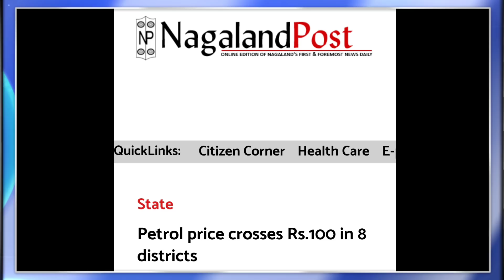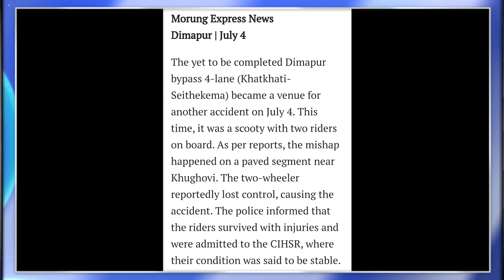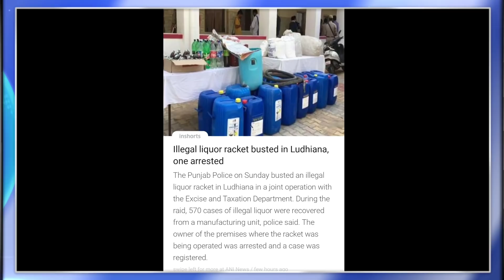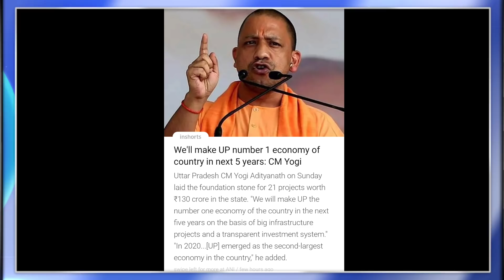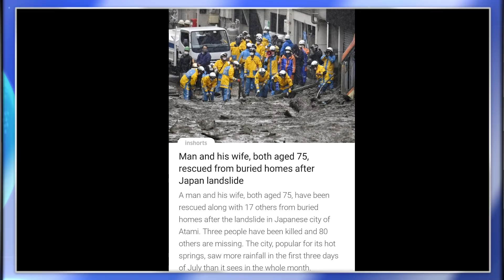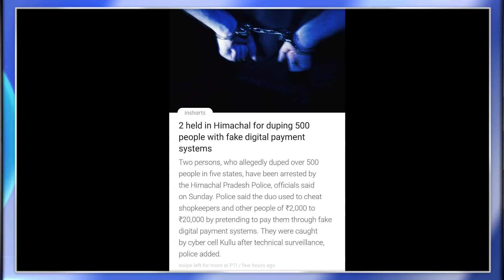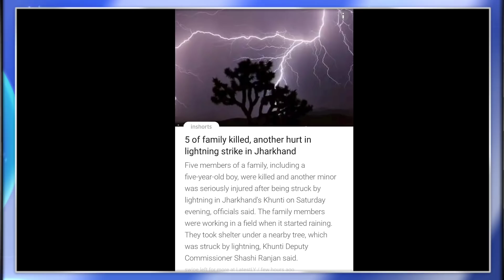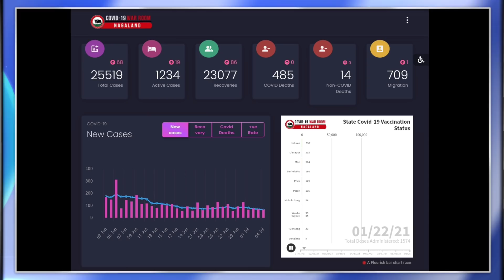Ep 418:PRIME TIME WITH YIMKHONG IN NAGAMESE 5TH JULY 2021 | YIMKHONGTV